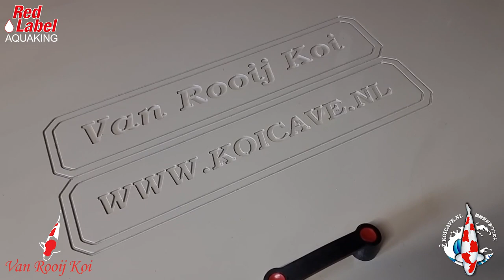KoiCave Vijverbouw 2022, Theo in Heijningen, PART 02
We zijn begonnen, gas er op!
Met gastoptreden van Koen van Top Koistore uit Deurne!